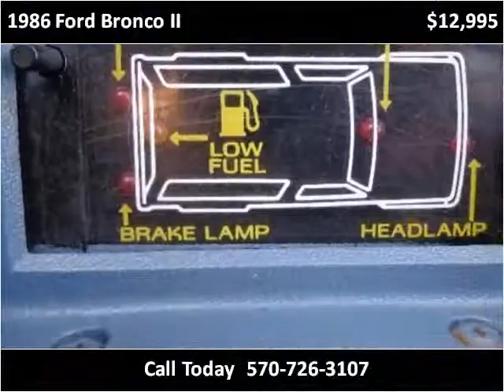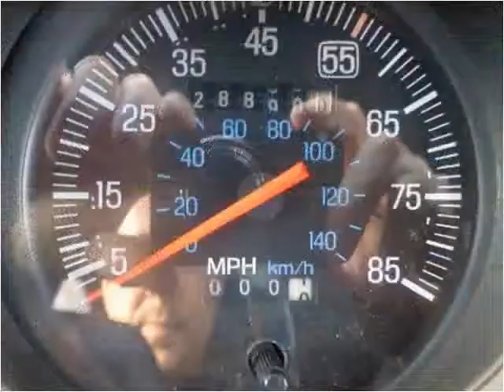1986 Ford Bronco II Used Cars Mill Hall PA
This 1986 Ford Bronco II is available from Miller Brothers Auto Sales.